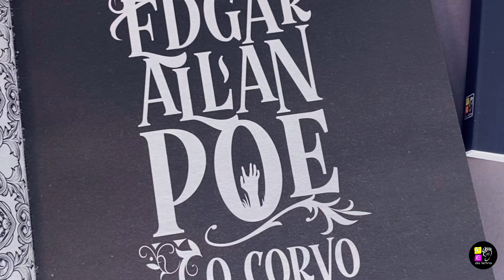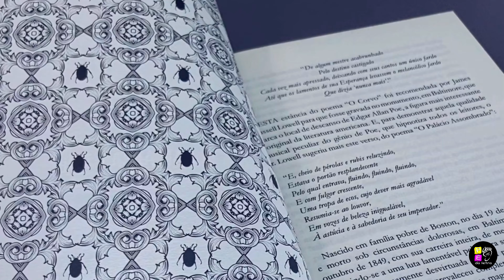Box Edgar Allan Põe - Pé da Letra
Considerado o pai de terror e um dos maiores autores de contos de suspense e de gênero policial, Edgar Allan Poe nasceu em 1809, nos Estados Unidos, e dedicou-se a escrever poemas e contos que envolviam a morte, mistérios e relatos macabros. Contém três incríveis títulos: O gato preto e outros contos, O corvo e outros contos, e O escaravelho e outros contos. Um box exclusivo, personalizado, conteúdo incrível, material diferenciado, e o preço imperdível. Você tem coragem de embarcar nessas histórias?